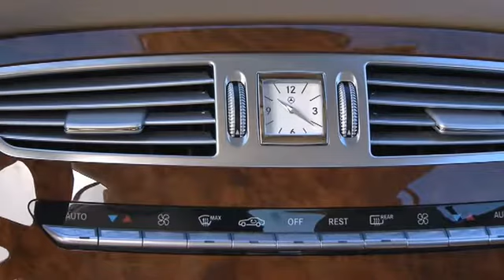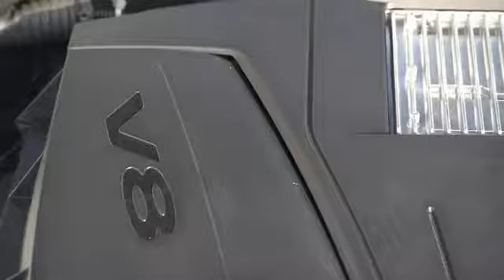Mercedes Benz CL Class Facelift HQ